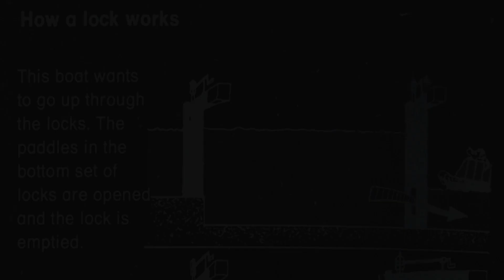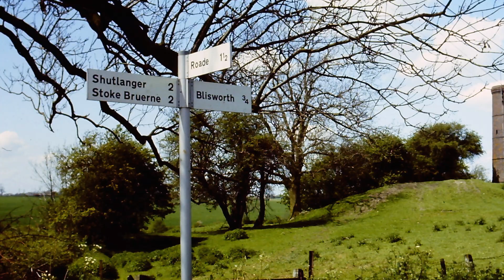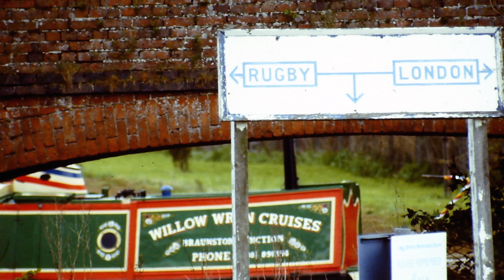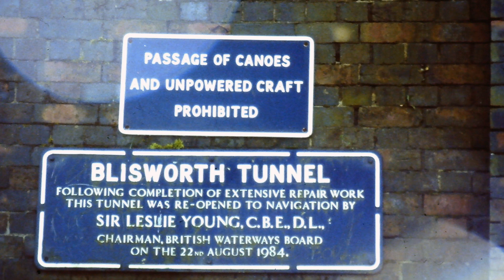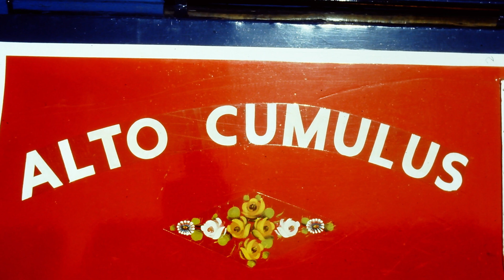Canal Trip Along the Grand Union and Oxford Canals During the Early 1980's.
Back in the early 1980's, our family of four gathered in Rugby, England to enjoy a forthnight "on the cut"... a leisurely, self guided tour of the Grand Union and Oxford Canals located in the midlands. Joining us were my wife's cousins from Sweden. Altogether, the seven of us navigated through a beautiful spring countryside in a hired narrowboat that was approximately 57 feet long and 6 1/2 feet wide, consisting of ten beds, two bathrooms and a kitchen.  It was a memorable experience and one we would love to replicate all over again.